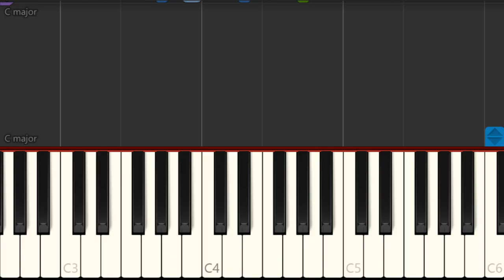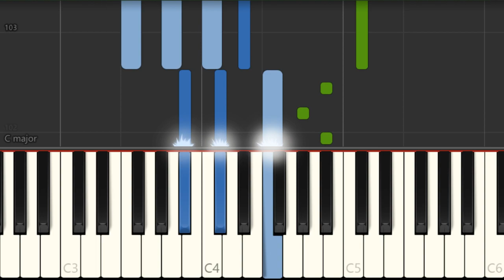How to play DADDY DADDY DO (Kaguya sama Love is War) on Piano (Tutorial)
Comment and let us know how the videos have helped you. It keeps us going! :)The easiest way to learn how to play DADDY DADDY DO (Kaguya sama Love is War) by Masayuki Suzuki ft Airi Suzuki on the piano. It's a piano tutorial for DADDY DADDY DO (Kaguya sama Love is War) by Masayuki Suzuki ft Airi Suzuki.

EasyMusicLesson teaches you to play the your favorite instrument, through easy and simple animation so that you too can learn how to play DADDY DADDY DO (Kaguya sama Love is War) by Masayuki Suzuki ft Airi Suzuki on the piano easily. A piano tutorial with visual animation graphic.